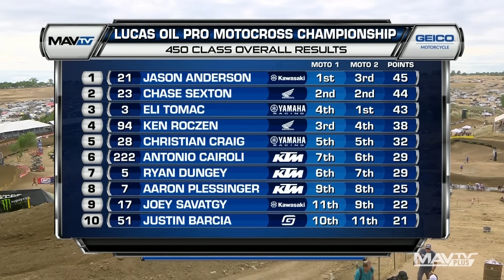Hangtown Motocross Classic FULL 450 Moto 2 | 2022 Pro Motocross